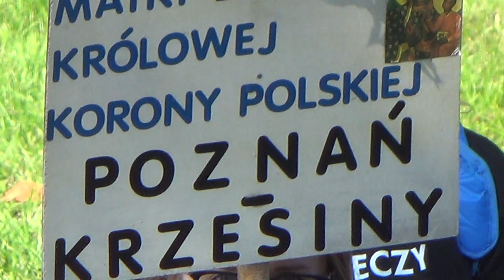Odpust Tulce 2021 -Parafia MB Królowej Korony Polskiej Poznań Krzesiny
Wielki Odpust Narodzenia NMP w Tulcach 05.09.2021.
Wejście pieszych grup parafialnych.
Suma Odpustowa przy ołtarzu polowym.
Przewodniczy bp. Zdzisław Fortuniak